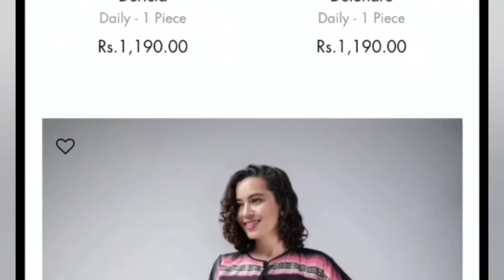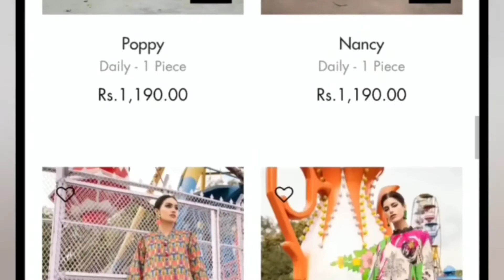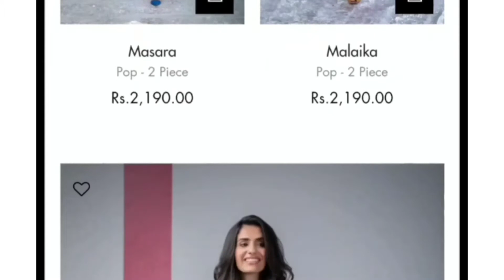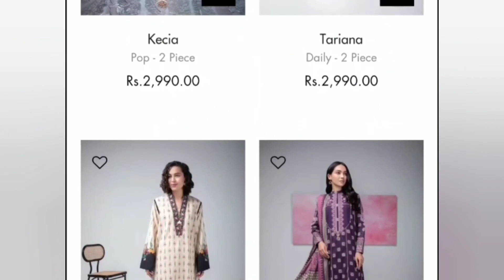SAPPHIRE Lown unstitched collection price start 1190/Aamra Style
Assalmu Alaikum,
Is vedio main hum SAPPHIRE ki unstiched collection dhekn gy. Sapphire 1 piece, 2piece, 3piece, sapphire Lown shirt with  voil dupta, broshia dupta, sapphire lown shirt with cotton trouser. Sapphire ki collection reasonable prices k sth avalible h so  hurry up, and add to cart your favourite  article.